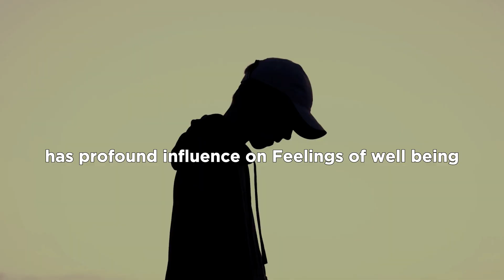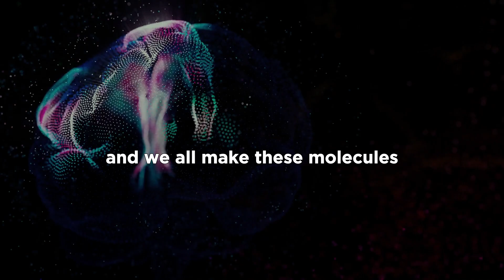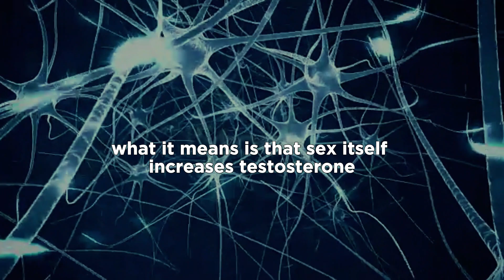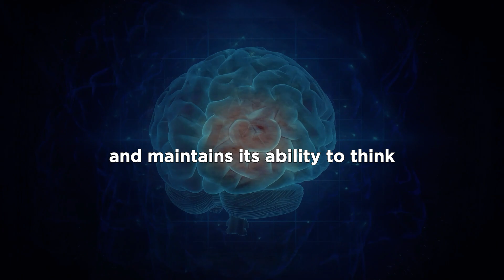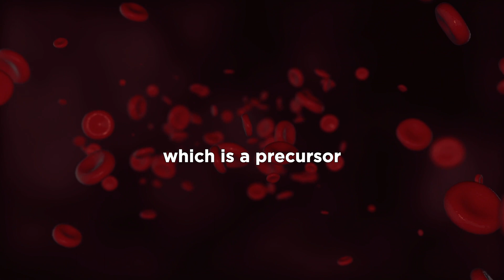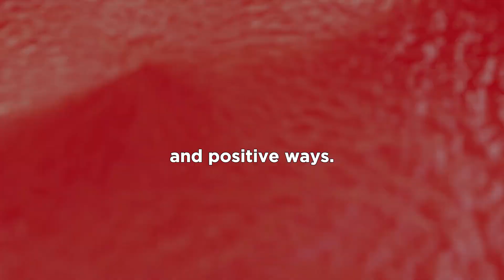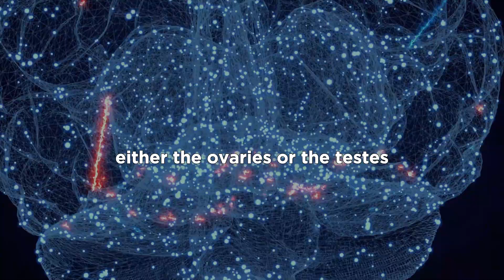Neuroscientist : "THIS SECRET TESTOSTERONE BOASTING PROTOCOL IS A COMPLETE GAME-CHANGER"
Dr. Andrew Huberman is a neuroscientist and tenured Professor in the Department of Neurobiology at the Stanford University School of Medicine. He has made numerous important contributions to the fields of brain development, brain function, and neural plasticity, which is the ability of our nervous system to rewire and learn new behaviors, skills, and cognitive functioning.

* We hope that you found this presentation by Andrew Huberman valuable, a lot of effort has been given to its preparation.